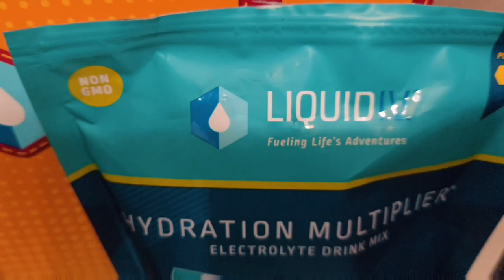Kathryn Dennis FIRED FROM SOUTHERN CHARM?!!!!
Kathryn dennis Southern charm austen kroll best of bravo bravo shows bravo south bravo tv craig conover entertainment.  hot topics leva bonaparte. olivia flowers patricia altschul pop culture pop news real men watch bravo reality reality show reality television reality tv season 4 shep rose south carolina.  southern southern charm ashley southern charm season 4 southern charm season 6 sweet home oklahoma tea channel whitney sudler-smith

PARTNERSHIPS:
1. LIQUID IV GO TO:

2. ROSE FOREVER

FACEBOOK.COM/REALANDYBH

TIKTOK.COM/@REALANDYBH

I LOVE YOU LOL!!! AND LET'S TALK ABOUT THIS MESS!❤southerncharm